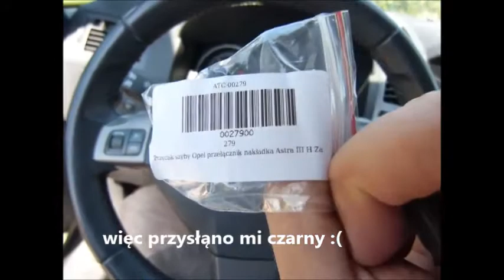Jak wymienić przycisk/włącznik otwierania szyby - Zafia B/Astra H